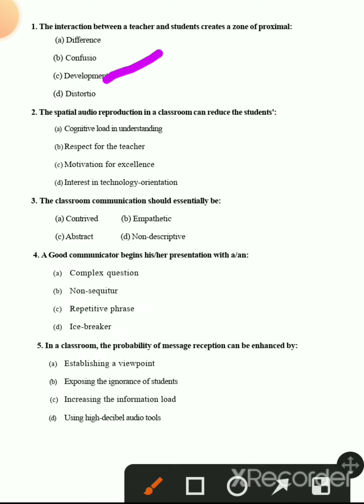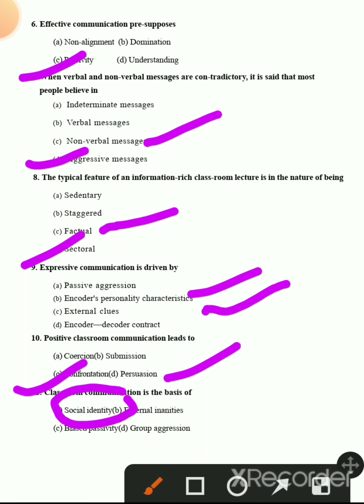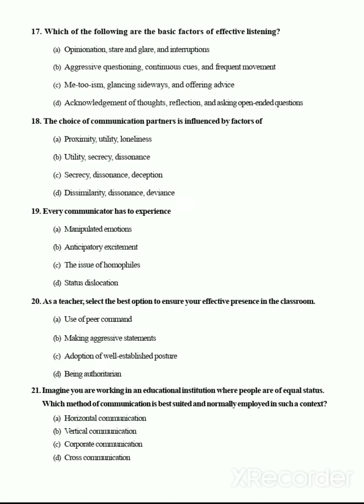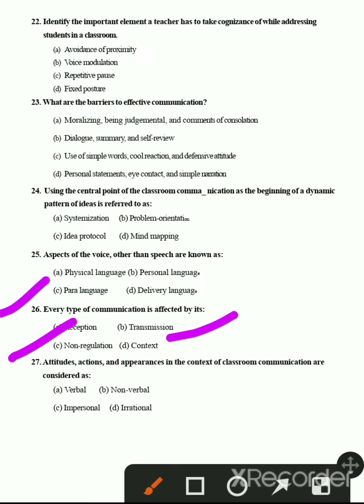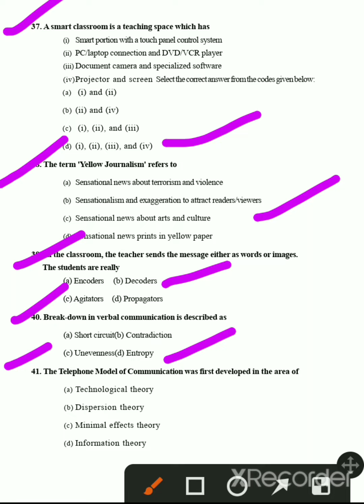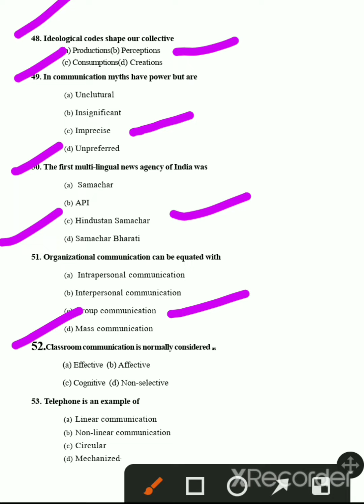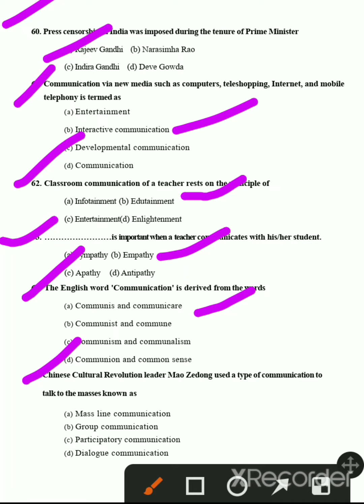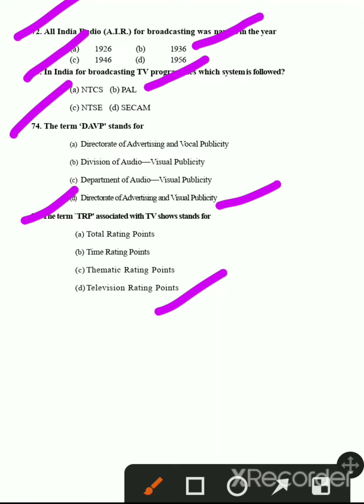Series 43#Extension Education#Communication#Extension by Vishal#JRF#SRF#NET#BHU#UPHESC#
Guys In this video I have discussed about Series 43 Extension Education (Communication Portion) with A R Questions.
which is helpful for JRF SRF NET BHU UPCATET PSC NABARD FCI NSC AFO TGT PGT UPHESC TA Cane Supervisor And Other Competitive Exam.